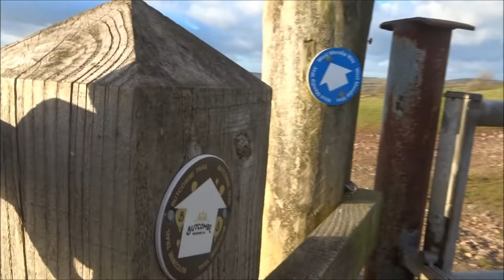Another Cheddar Circular Walk, Part VI, The West Mendip Way'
My friendly cow friends are waiting for me--mooing--saying Hi as I walk by following the West Mendip way---they have been mooing for hours--I have heard them from afar---possibly being moved to another field and some with young calves so they are all on guard duty.Fortunately they keep still and I make it to the gate.